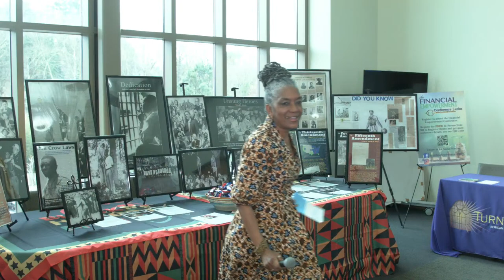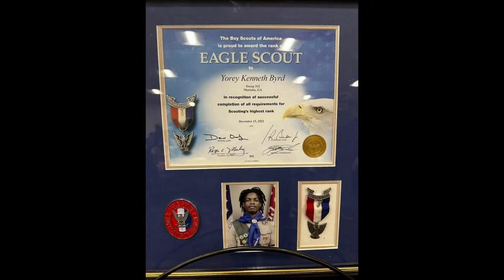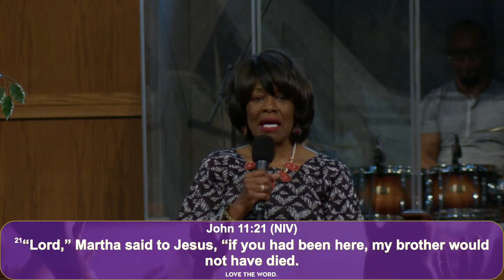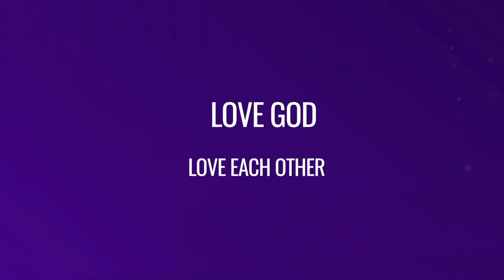Turner Chapel AME Church Sunday Worship February 26, 2023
Welcome to the Cathedral of Turner Chapel AME Church! We praise God you joined us today, and we pray that you enjoy the experience.

Please be sure to share these videos with your friends and family and invite them to LIKE us on Facebook and SUBSCRIBE to our channel on YouTube for great weekly content.

GIVE
Your support makes our ministry possible, helping to spread the word to the world near and far.

RESOURCES
To see other resources available by Turner Chapel.

Come worship with us on Sunday morning if you are ever in the Atlanta area. 492 North Marietta Parkway, Marietta, GA 30060
9:30 AM EST